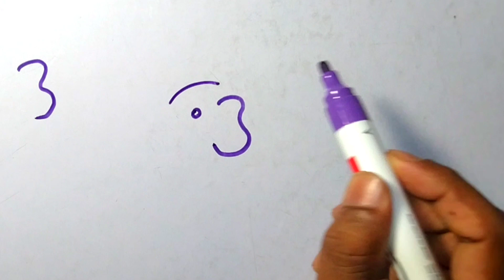how to draw elephant from number 3 for beginners | how to draw elephant for kids | Rojvai Drawing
Learn How to draw an elephant step by step easy. Simple elephant and drawing tutorial step by step easy for beginners. drawing lessons, how to draw from 3 latter  💍 drawings, drawing ideas, easy things to draw,
  how to draw  very simple Art, draw draw  in easy way, how to draw realastic  , draw an elephant  ;

In this I am going to show you ,how to draw easy drawing amazing  cute elephant for beginners . From this video we will  learn simple elephant from numer 3 with some easy steps.

   🌟Materials..
   1. Artsline Marker block
   2. White Bord and art paper
About This Channel 'Rojvai Drawing':
YouTube/drawings presents Rojvai Drawing / How to Draw is a drawing tutorial channel. We upload How to draw step by step easy drawing videos. All types of Art and Drawing videos for kids are available here.

🙏 Become a member of Rojvai Drawing community:
1️⃣ Watch the entire video
4️⃣  Comment your opinion about this video

Listen ad-free with YouTube Premium
Song
Whispered Promises
Artist
Coopex, Nito-Onna, DJ Frog